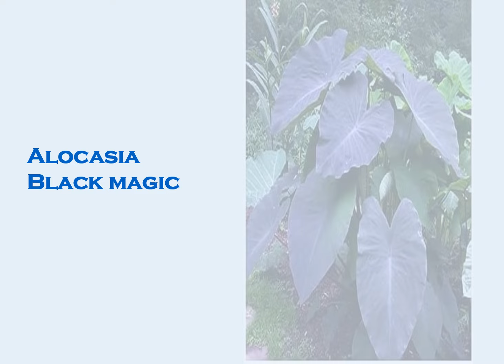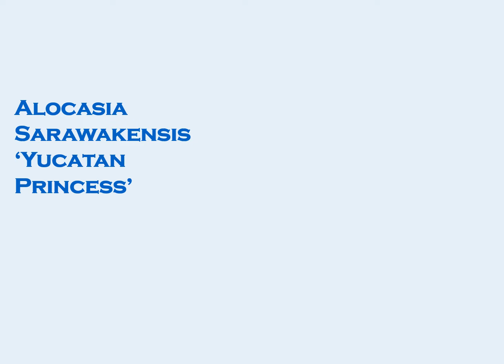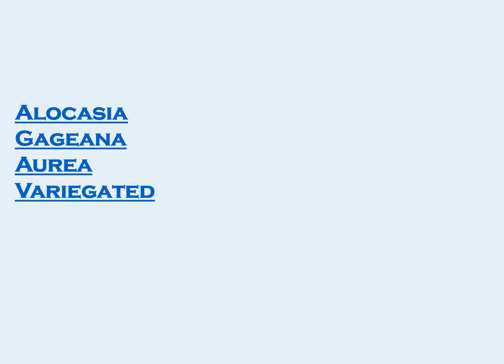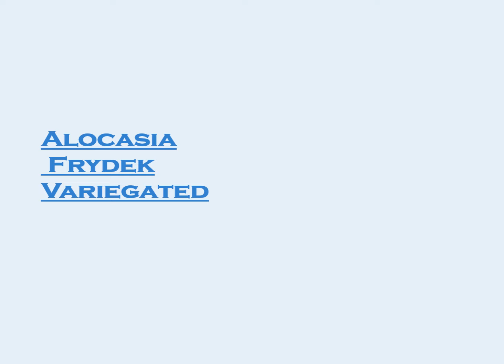80+ Types of Alocasia Plants